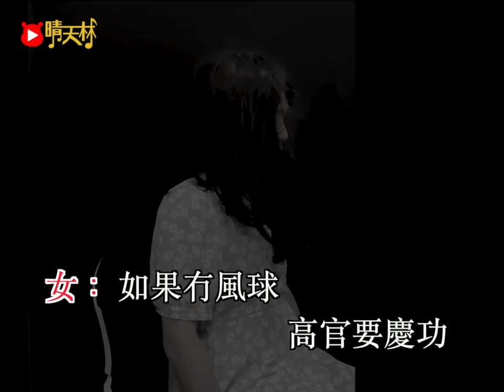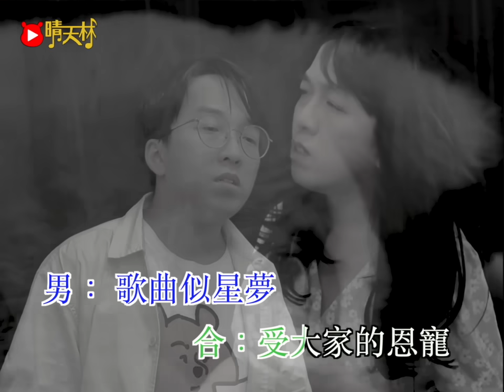《七一風雨中》晴天林｜七一回歸25周年（原曲：相思風雨中）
《七一風雨中》
原曲：相思風雨中
作詞：徐日勤   作曲：簡寧
改詞：晴天林
主唱：晴天林（男）& 晴天林（阿媛）（女）

（男）如果有風球 邊位會逗留
（女） 如果冇風球 高官要慶功
（男） 當風雨交融 聽朝可會相逢
（女） 瀟瀟風聲 接送集中

（男） 來港要清場 只因太善良
（女） 誰敢去相傳 七一會打風
（男） 當握到手時
（合） 熱烈心內暖流
（合） 淚慢慢落下 真愛共

（男） 啊…這七一風雨中
（女） 啊…去金鐘都已封
（男） 你別去 到灣仔門外追蹤水馬陣
路已封 無人能可接近

（男） 旗海裡飄浮 充斥這地球
（女） 平日太匆忙 七一要放鬆
（男） 不必太衝動（女） 和諧一定共融
（合） 路漫漫步入中國夢

（男） 無需要因由 只需要認同
（女） 如果有風球 拉左個天空
（男） 歌曲似星夢
（合） 受大家的恩寵
（合） 淚慢慢落下心語重

（女） 啊…去灣仔都已封
（男） 我未醉  到街中凝望天空一片紅
集中 全球人都讚頌

（男） 飯盒冇要求 不需要豉油
（女） 熱飲冇方糖 天天有很多
（男） 不需吃豬紅
（女） 日後都會染紅
（合） 慢慢入味 燉湯變濃

（男）如若風不作英雄
（女）讓大家不驚恐
（合）熱辣辣 就讓風扇動